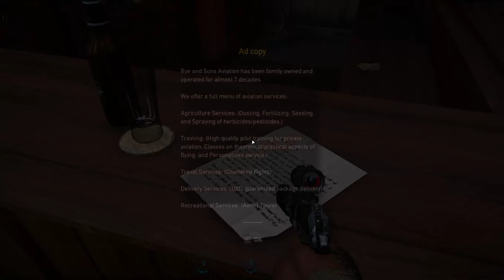FAR CRY 5 (PART 8)